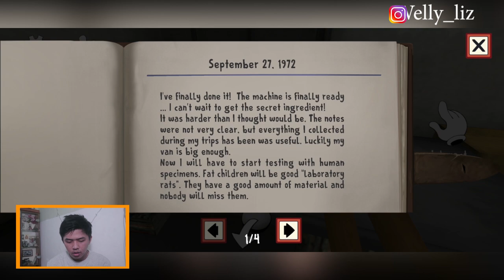MENGUNGKAP SEMUA PUZZLE DAN SIAPA ROD ? - ICE SCREAM HORROR NEIGHBORHOOD INDONESIA 1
Katanya sih game ini ada hub nya sama game Evil Nun, coba kita mainkan dulu lah ya game Ice Scream 1 ini. penasaran gimana ayo nonton.

Salam peace!